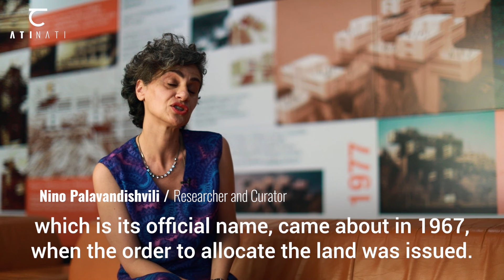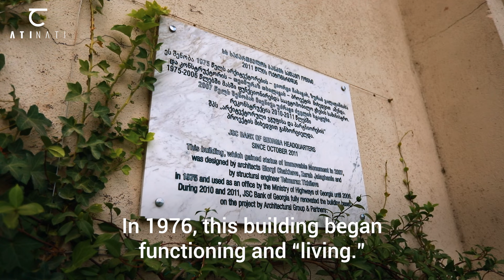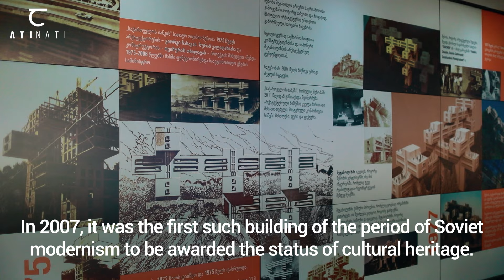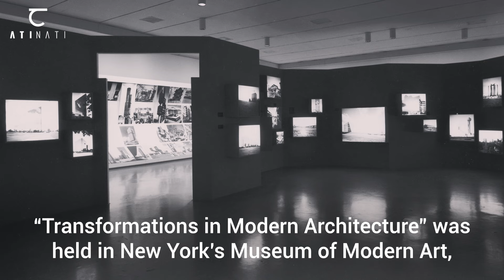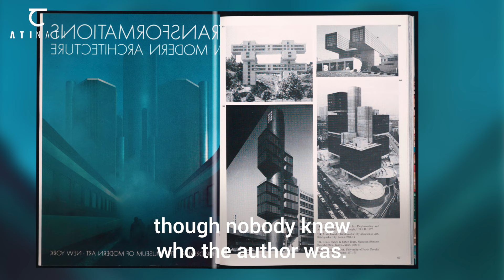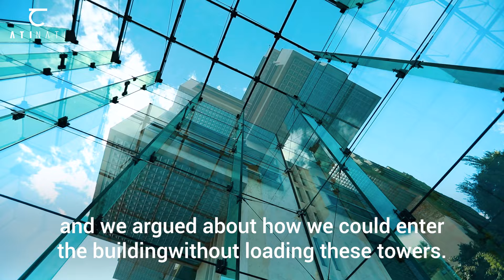ATINATI: History of One Building - Bank of Georgia Headquarter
HistoryofOneBuilding - The building of the former Ministry of Highway Construction in Georgia, which is currently the @bankofgeorgia Headquarters. Architect Giorgi Chakhava was appointed to the post of Deputy Minister of Highways in 1969, and served as both the customer and executor of the project. He chose the site himself, with the intention of making the building prominent and noticeable to people as they were entering and leaving the city.

Today, this building serves as an advertisement for Georgia on the world map of twentieth-century architecture.

Architects: Giorgi Chakhava, Zurab Jalaghania
Designers: Alexander Kimberg, Teimuraz Tkhilava
Design Institute: “Gipropromselstroy” until 1970, later the 3rd architectural studio of Tbilzniyep
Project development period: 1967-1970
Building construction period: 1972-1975